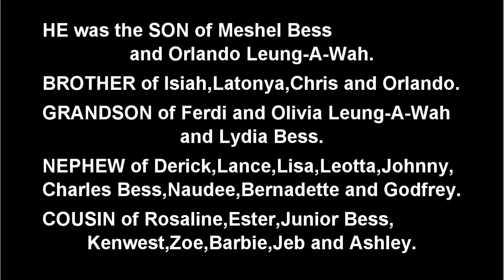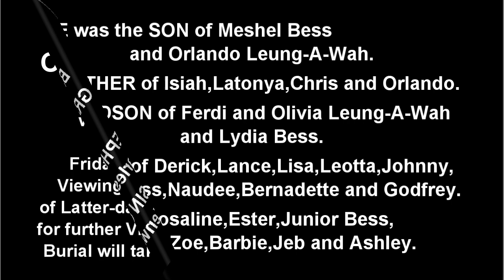Death Announcement - Carlos Leung A Wah